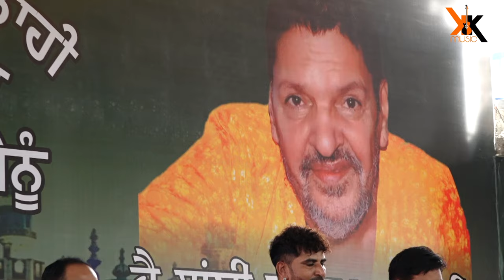kanth Kaler | Live Performance in Nakodar At Dera Baba Muraad Shah Ji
ਜੈ ਸਾਂਈ ਦੀ ਜੀ।
Presenting a KK Music.
kanth Kaler
Live performances in Nakodar At Darbaar Baba Muraad Shah Ji …
Singer : Kanth Kaler